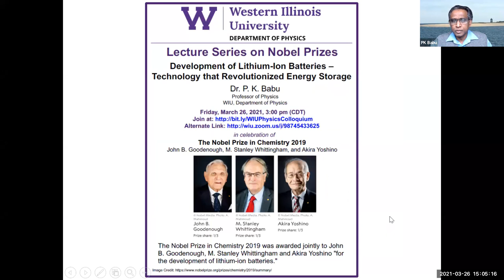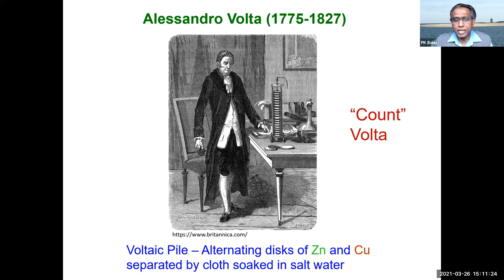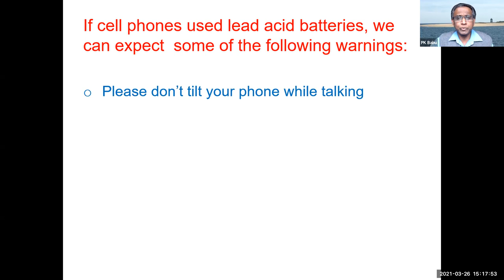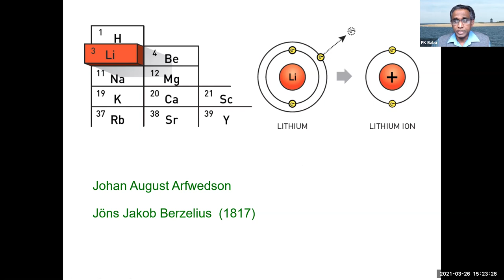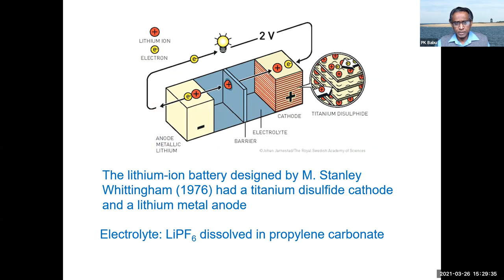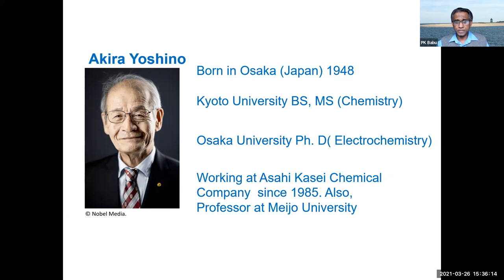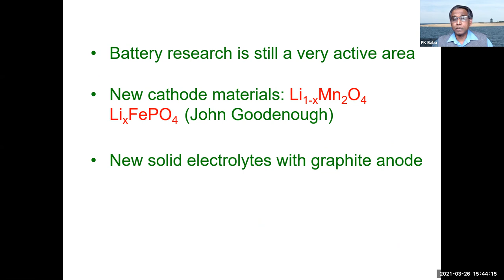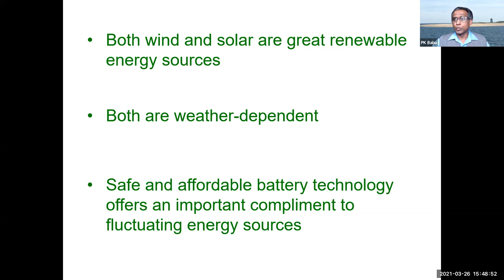Physics Colloquium: Mar 26 2021: On 2019 Chemistry Nobel Prize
Colloquium delivered by Dr. P K Babu of WIUPhysics and hosted by Dr. Kishor Kapale for WIUPhysics.